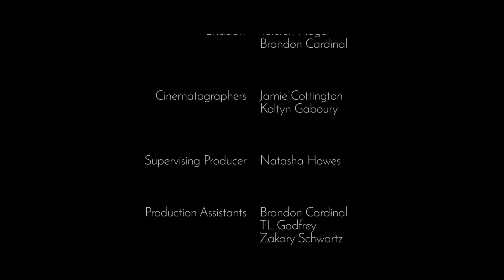CUBED (Short Film)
An unfortunate fate befalls a man who finds a mysterious cube.